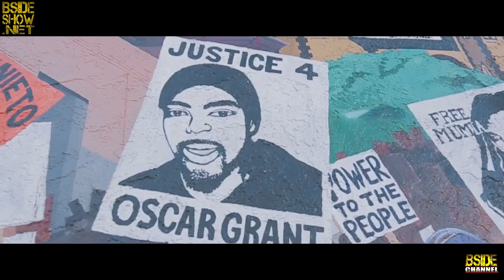B Side Show EPISODE 510 PART 2 feat. Unlearn The World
B Side Show - Streamed live every Monday night

10/05/2020 Episode 510 - Part 2

Hosted by Rabbit

Guest: Unlearn The World

Produced by: Shaye Whitey & DJ Eclipse
Executive Producer: Drakk